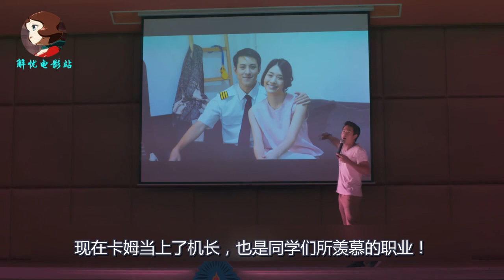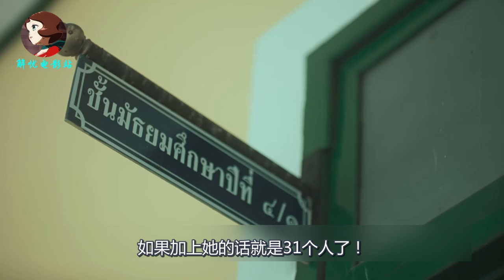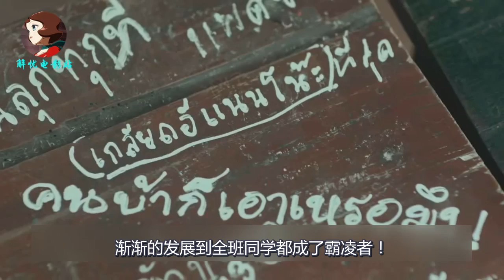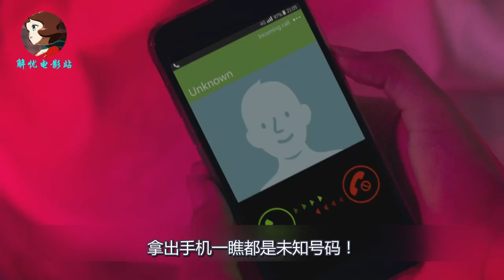曾经被全班霸凌的女同学参加了十年后的同学会，她是来报复的吗？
《禁忌女孩之同学会》
女主小爱是一位来路不明的转校生！
每当她转到一所新的学校，就会带来一段黑暗的故事！